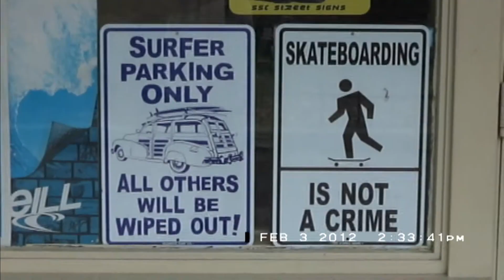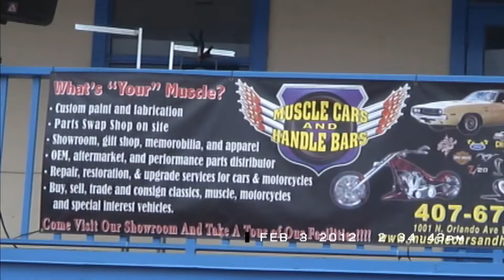A quick glimpse of Old Town, Orlando Florida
is all about things to see and do when in Orlando. Old Town falls into that category. It has some features that adults and kids will enjoy, and it is conveniently located right beside another amusement park, which makes a visit to Old Town doubly interesting.